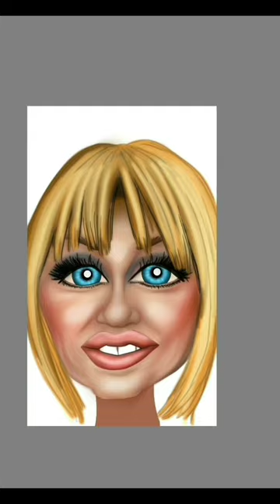Suzanne Somers birthday drawing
Happy birthday Suzanne Somers
"Forgiveness is a gift you give yourself."